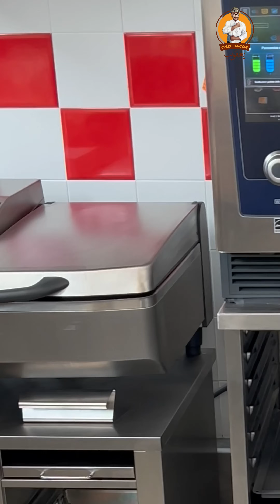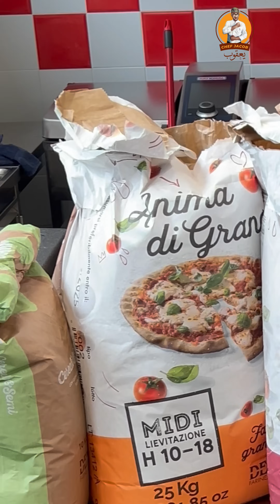الشيف يعقوب || أهم دورة حرفية في التقنيات الجديدة للبيتزا الإيطالية 🇮🇹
أهم دورة حرفية في التقنيات الجديدة للبيتزا الإيطالية  🇮🇹